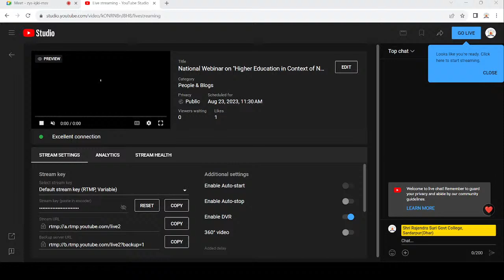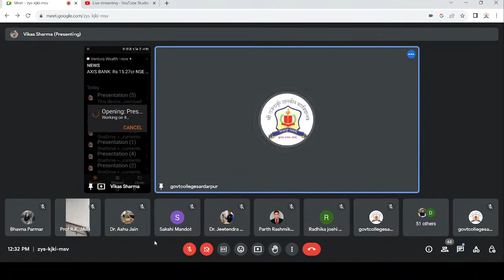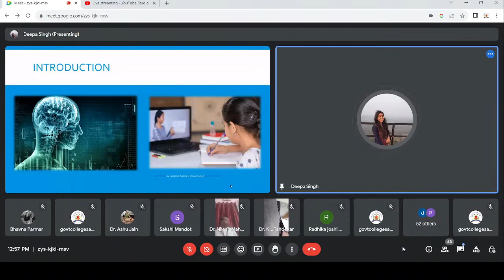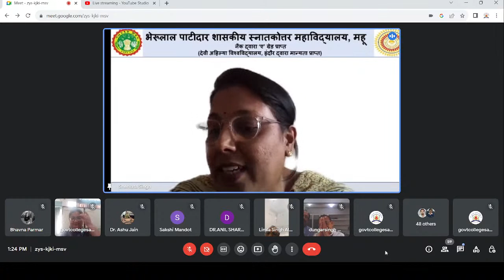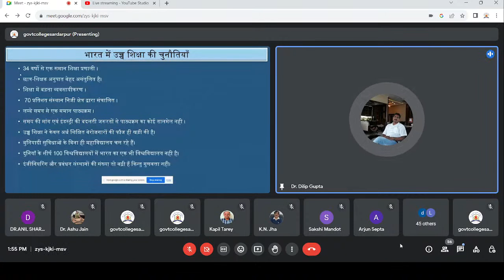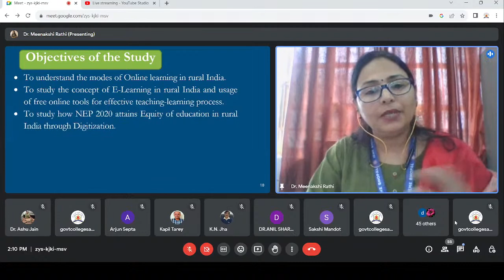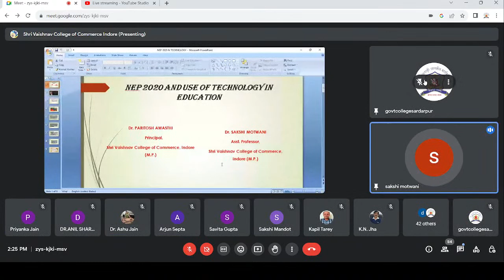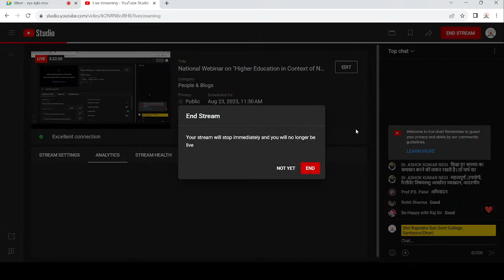National Webinar on "Higher Education in Context of NEP 2020", SRS Govt. College, Sardarpur(Dhar)